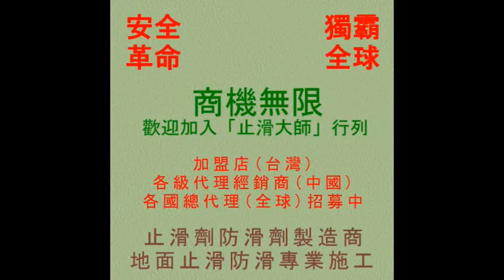止滑大師 132 防滑止滑 - 中國省代理止滑防滑教育訓練Ⅱ